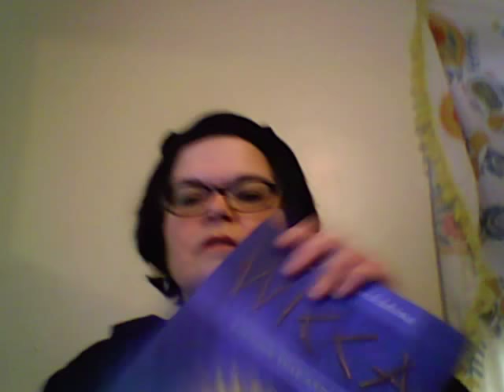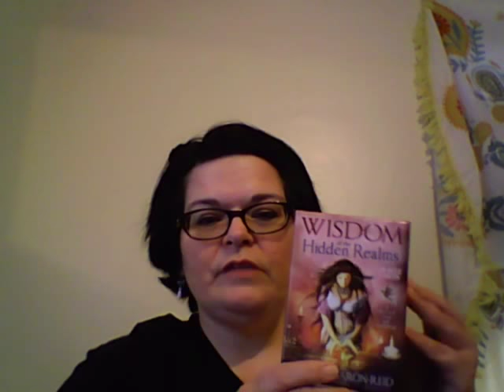Goodbye 2017!!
Saying goodbye to 2017 and welcoming 2018. Small section of ranting.